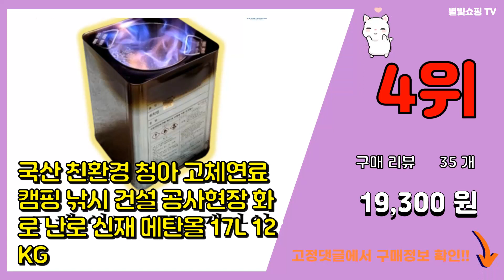고체연료 추천 판매순위 Top10 || 가격 평점 후기 비교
❤️❤️❤️요즘 가장 많이팔린 고체연료 추천❤️❤️❤️

[00:01]
10위. 니찌넨 고체연료 (1BOX) 미니화로연료 캠핑용연료, 고체연료 20g (400개) [72,000원]

[00:06]
9위. 아카시아 순수 에탄올 고체 연료 10p, 200g, 2개 [19,000원]

[00:11]
8위. 노루페인트 고체연료 젤타입 젤잘타 콘크리트 건설현장 캠핑 난방 양생용 11kg, 1개 [19,090원]

[00:16]
7위. 뉴비아 고체 연료, 30g, 30개 [8,900원]

[00:21]
6위. 바이굿즈 니찌넨 고체연료 미니화로 캠핑 고체알콜 착화제, 80개, 25g(총 2kg) [18,950원]

[00:26]
5위. 데이브렉 고체알콜 연료, 50g, 30개입 [13,890원]

[00:31]
4위. 국산 친환경 청아 고체연료 캠핑 낚시 건설 공사현장 화로 난로 신재 메탄올 17L 12KG [19,300원]

[00:36]
3위. 카엔 프리미엄 고체연료, 30g, 20개 [9,290원]

[00:41]
2위. 데이브렉 고체알콜 연료 30gx50개, 30g, 50개입 [13,900원]

[00:46]
1위. 아카시아 에탄올 고체연료, 20g, 10개입 [7,400원]